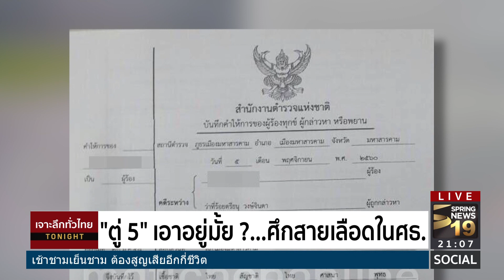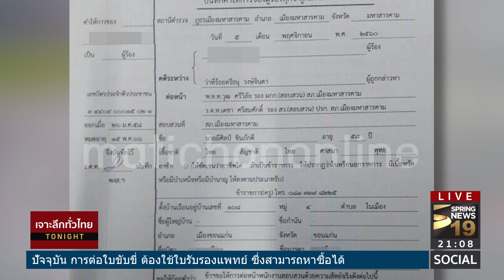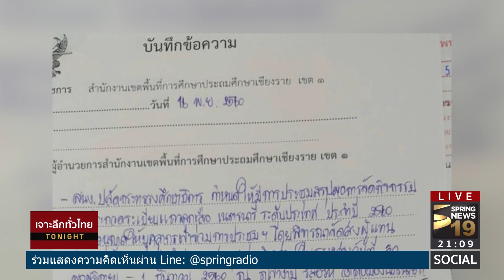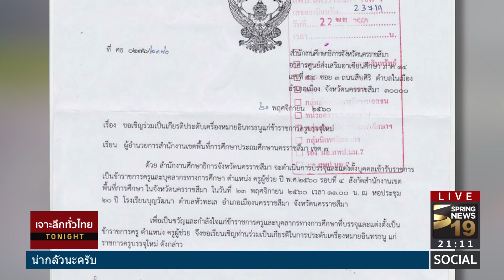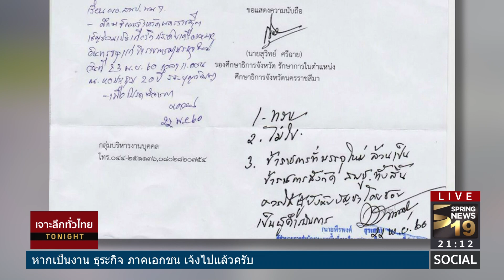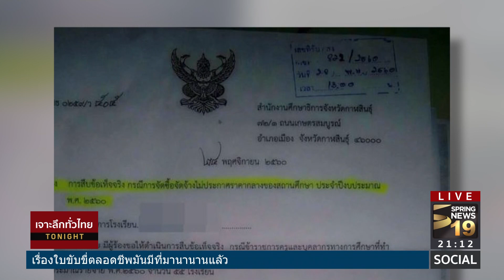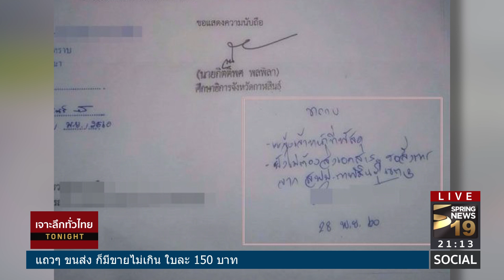"ดร.พะโยม"เผย แนวทางยุติ ศึกสายเลือดในศธ. | 4 ธ.ค.60 | เจาะลึกทั่วไทย ToNight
รายการ เจาะลึกทั่วไทย ToNight วันจันทร์ ที่4 เดือนธันวาคม พ.ศ. 2560 เวลา 20.05 น. ดำเนินรายการโดย “  ดนัย เอกมหาสวัสดิ์” และ “อมรรัตน์  มหิทธิรุกข์”
 เจาะลึกประเด็นร้อน.. คืนนี้ *"ตู่ 5"เอาอยู่มั้ย ? ...ศึกสายเลือดในศธ. * รับฟังเสียงสัมภาษณ์สดทางโทรศัพท์กับ ดร.พะโยม ชิณวงศ์ เลขาธิการคณะกรรมการส่งเสริมการศึกษาเอกชน (กช.) ในฐานะโฆษกกระทรวงศึกษาธิการ(ศธ.) รายละเอียดจะเป็นอย่างไรติดตามได้จากรายการ